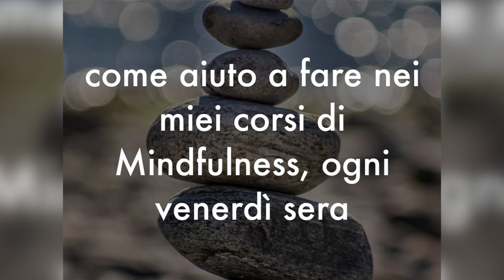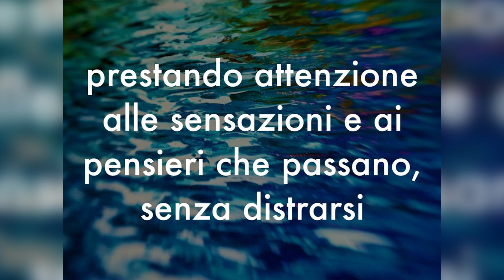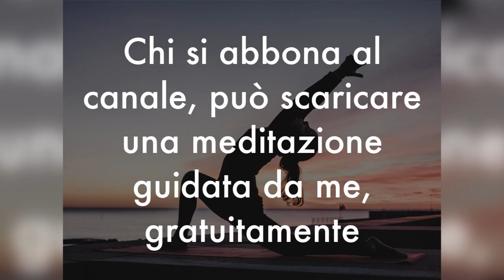MENO ERRORI e MENO DISTRAZIONI con una TECNICA di MEDITAZIONE POTENTE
Ciao amici! Contro errori e distrazioni, c'è un rimedio potente, 100% naturale. è la meditazione. Ecco una tecnica di meditazione potente per aumentare concentrazione, focus mentale, attenzione, memoria e ridurre distrazioni, errori, cali di memoria e attenzione.

L'ANSIA ti fa PERDERE CONCENTRAZIONE?
SCARICA GRATIS le mie STRATEGIE ANTI ANSIA

Abbonati e GUARDA in REGALO 🎁
la mia MEDITAZIONE per RILASSARSI in POCHI MINUTI

Nota bene

Simona Vignali